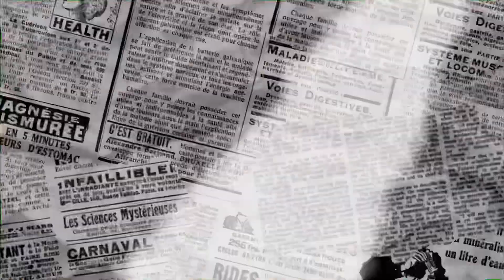QUE BICHO É ESSE EM SÃO PAULO?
Vídeo explica a função do Touro em frente à Bolsa de NY e sua presença em frente a Bolsa de São Paulo.
📕 A república de brasileira: de Deodoro a Bolsonaro - 2ª Edição
📙 Narrativas Contemporâneas: Debord, Sloterdijk, Agamben, Han, Lasch, Lipovetsky e Heidegger - 2ª Edição